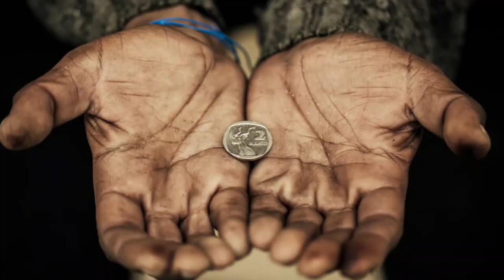من الاخر - اتاكد من صحة المعلومة قبل التبرع#عاجل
الاحتيال صِفةٌ مذمومة قبيحة، تُنقِص مِن قدْر صاحبها عندَ الله وعندَ الناس، بل وتُشوِّه صورته فيما بينه وبين نفْسه، هذا إنْ مارسه الإنسانُ في حقِّ أخيه الإنسان، فاستولى به على ماله أو شيءٍ من ممتلكاته بغير وجْه حق.